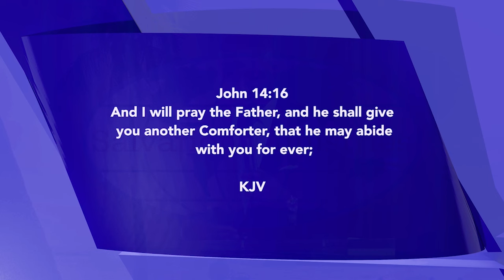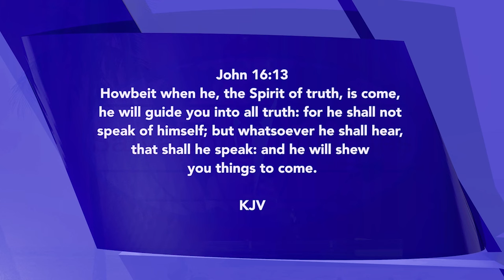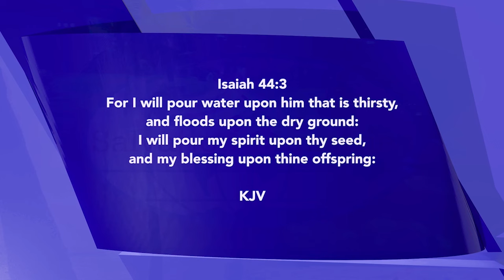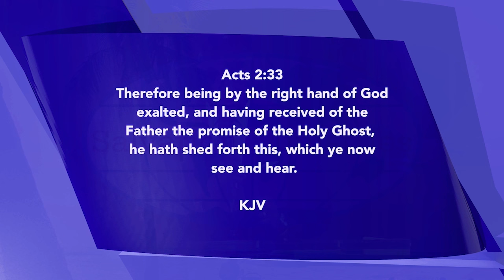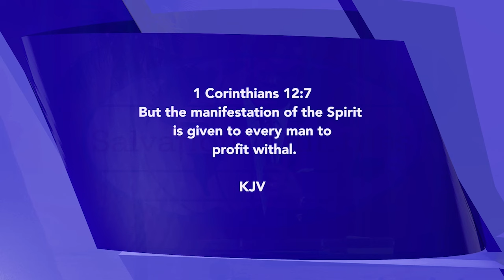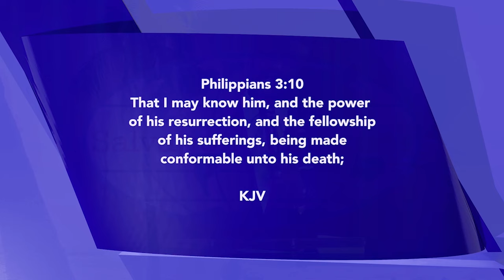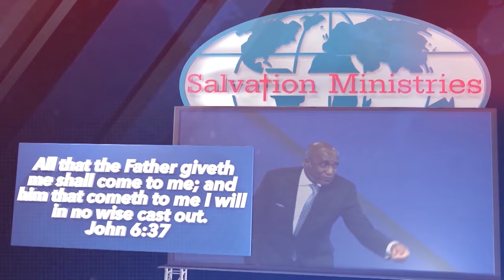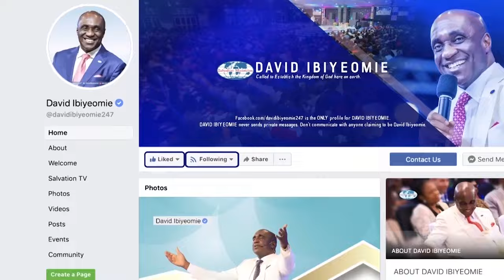Holy Spirit and the Word | David Ibiyeomie